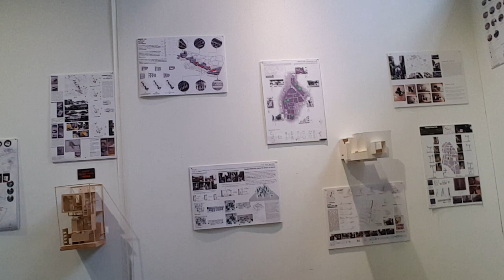Ehsan l Visited Gallery in Kuala Lumpur l A Glorious Place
This gallery contains all the models which depicts the major buildings of Kuala Lumpur.